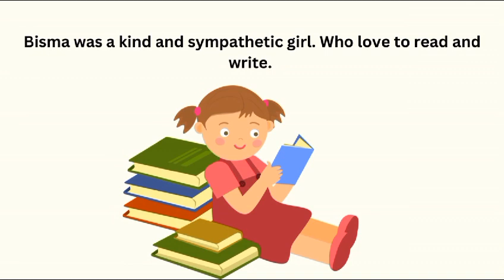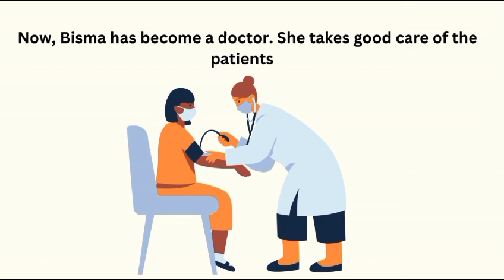Why Not Me? Motivational Story : Kids Stories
Bisma was Kind and Sympathetic Girl, Who Love to read and Write.
Her elder brother was also an intelligent student.
Bisma's teacher often told her, "You will get good marks and a scholarship".
One day she told her parents about her future plans. Her aunt too was there.
She said, what Bisma? Higher Education are no use for Girls.
You must Stay at Home and helped your mom in Dusting, Cooking and Stitching.
Bisma Felt Upset and went to her room.
In Evening her father came to her room and said, Kindly "Never think you can't pursue higher education.
You are an Intelligent girl. You deserve to avail every opportunity. "She promptly said, "Papa, I was also thinking why not me?
She became happy and hugged her father.
Her elder brother too became happy. He helped his younger sister in her studies.
Now, Bisma has become a Doctor. She takes Good care of the patients.

Moral
Opportunities should be equally available for all humans.